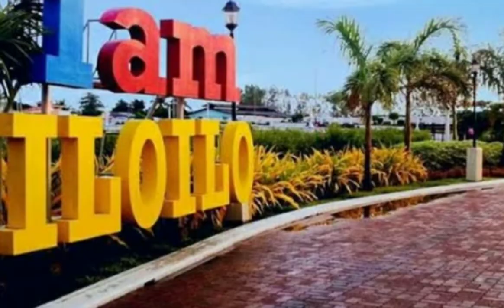ILOILO River ESPLANADE || Francis FG Official